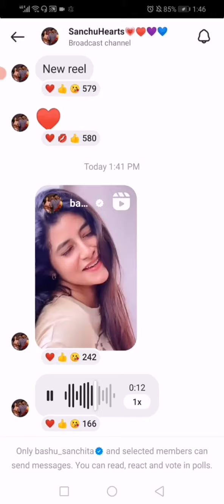My cute family 🥰